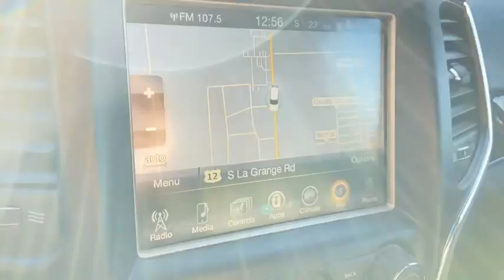2015 Jeep Grand Cherokee Pre-owned used near me Chicago, IL Area J4075B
Bright White Clearcoat Pre-Owned Used 2015 Jeep Grand Cherokee near me Chicago, IL area at Jack Phelan Dodge.
2015 Jeep Grand Cherokee Overland - Stock#: J4075B - VIN#: 1C4RJFCG0FC634609

5859 South La Grange Road